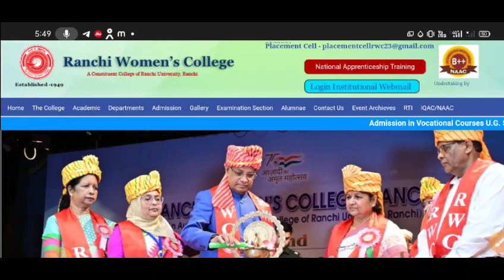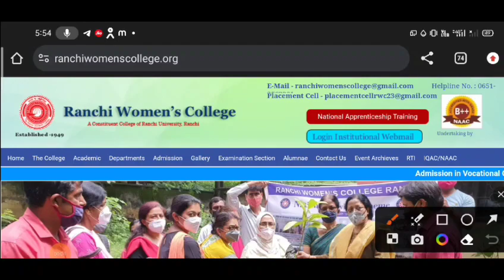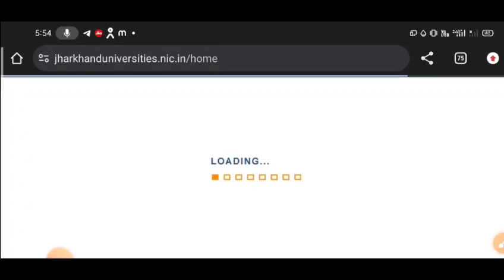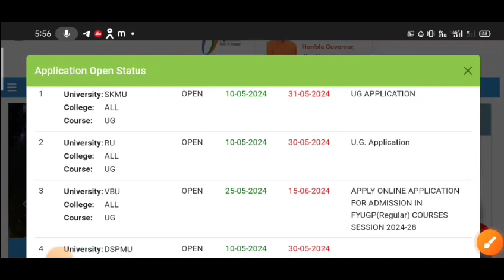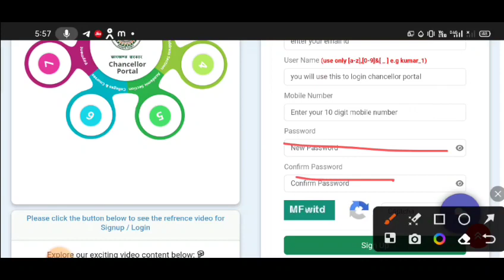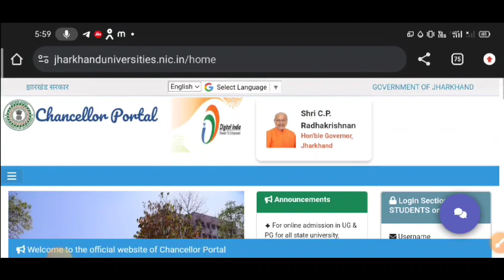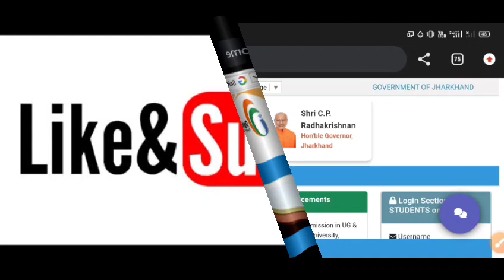Ranchi women's College Ranchi UG admission 2024 / Ranchi women's College Ranchi admission form 2024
"Welcome to our video guide on Ranchi Women's College Ranchi UG Admission 2024! In this video, we will take you through the step-by-step process of applying for undergraduate courses at Ranchi Women's College. From eligibility criteria to the online application process, we've got you covered.

Get all the details you need to know about:

- Eligibility criteria for UG courses
- List of UG courses offered
- Admission process and selection criteria
- Documents required for admission
- Merit list and cut-off list

Watch till the end to know everything about Ranchi Women's College UG Admission 2024.

Ranchi Women's College Admission Form 2024 | Step-by-Step Guide
How to Apply for Ranchi Women's College Admission 2024 | Online Form
Ranchi Women's College Admission Form 2024 | Eligibility, Fees, and Process
Ranchi Women's College Admission 2024 | Application Form, Dates, and Details
Apply Now! Ranchi Women's College Admission Form 2024 | Online Application
Ranchi Women's College Admission Form 2024 | A Comprehensive Guide
Ranchi Women's College Admission 2024 | Form, Fees, and Important Dates
Ranchi Women's College Admission Form 2024 | How to Fill, Submit and Check Status

Ranchi Women's College
Ranchi Women's College Admission
UG Admission
Undergraduate Admission
Ranchi Women's College UG Admission
RWC Admission
RWC UG Admission
Ranchi Women's College Ranchi
Admission Form
Application Form
Online Application
Admission Process
Eligibility Criteria
Admission Dates
Merit List
Cut Off List
College Admission
University Admission
UG Courses
Bachelor's Degree
B.A
Ranchi University
Ranchi Women's College UG Admission 2024
Ranchi Women's College Online Admission Form
Ranchi Women's College Admission Eligibility Criteria
Ranchi Women's College UG Courses Admission
Ranchi Women's College Admission Process 2024